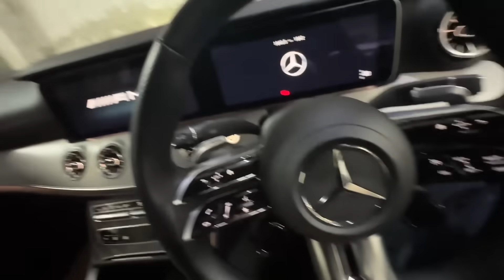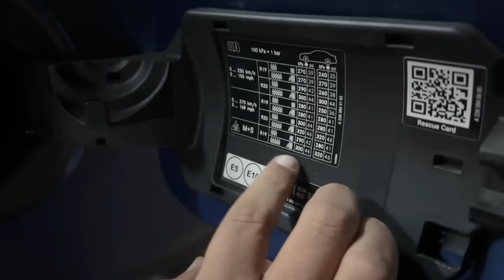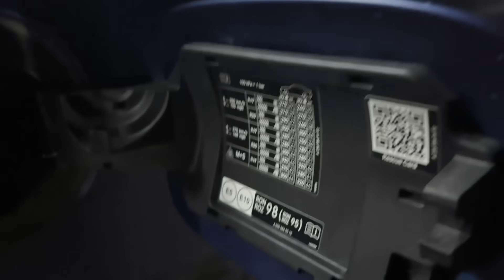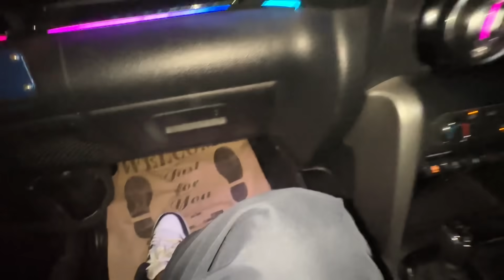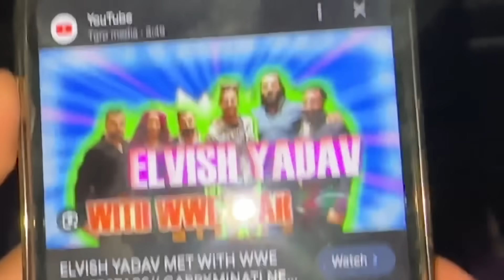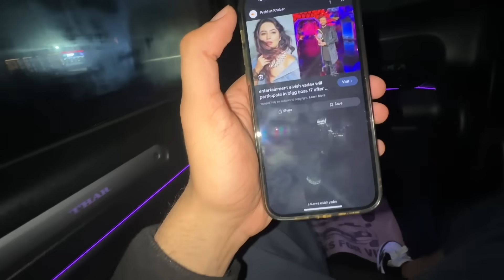Kya Hum Biggboss17 Me Uk 07 Rider Ko Support Kar Rhe Hai?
Kya hum Uk 07 ko support kar rhe hai?